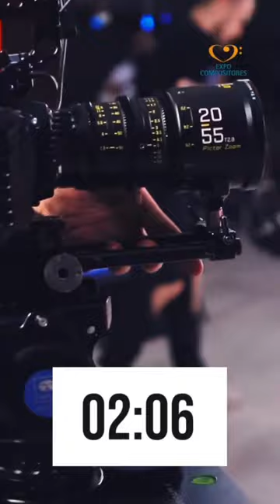Song Camp Guadalajara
Mario Castelo, José David y Jonathan Vizcarra nos contaran sobre su participación en el Song Camp